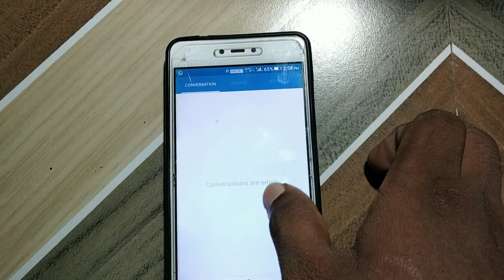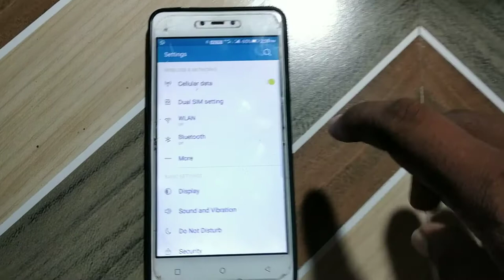Gionee mobile gallery photos not showing | how to fix photos not showing in gallery | call logs/mgs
Galary Photos not showing in Gionee mobile easy steps

Gionee mobile gallery photos not showing | how to fix photos not showing in gallery | call logs, messages

gallery photos not showing
Call Logs not showing
messages not showing
gallary image not showing